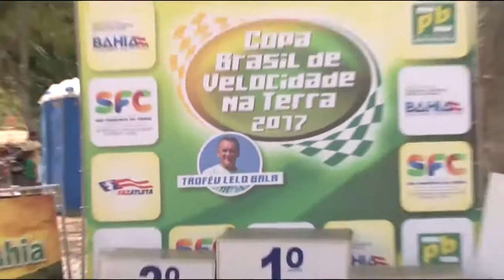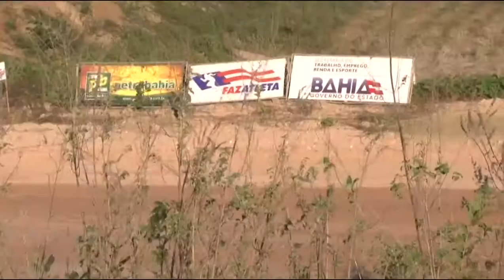Abertura do Baiano de Velocidade na Terra e Copa Brasil Troféu Lelo Bala